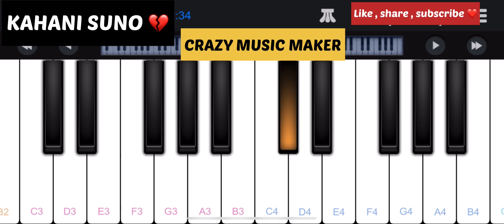Kahani Suno 2.0 song on perfect piano tutorial❤️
Kahani Suno 2.0 song on perfect piano
Easy tutorial